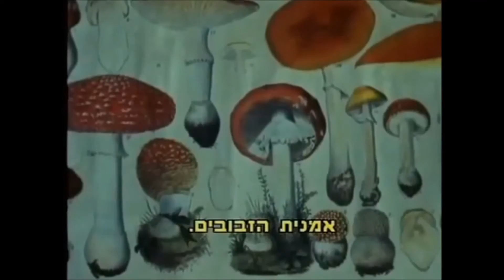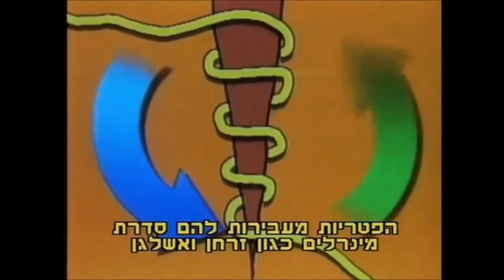נבגים ו פטריות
צורות רביה